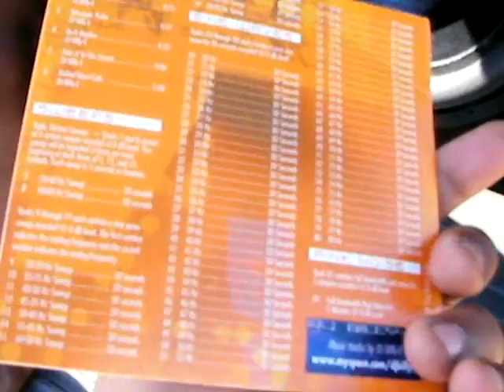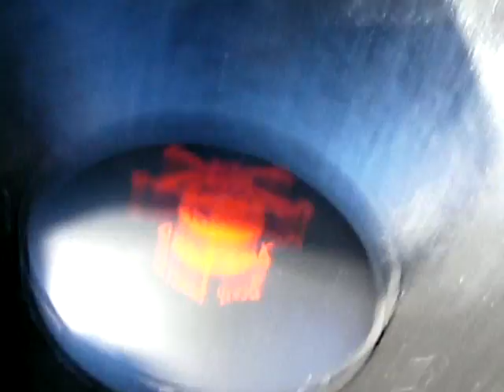Incriminator Audio Death Penalty 21" free air on 750 watts!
Well. the recone went splendid! Check this shit out!